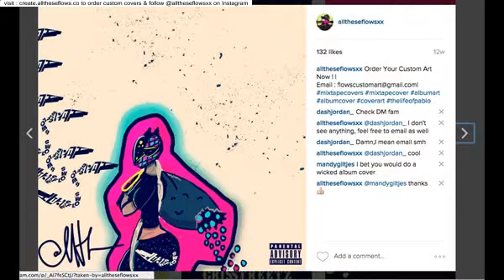mixtape cover maker download